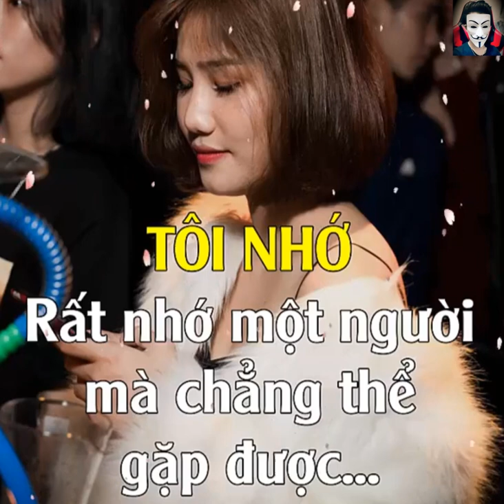Nonstop 2019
: TrưỜng Ôver youtube